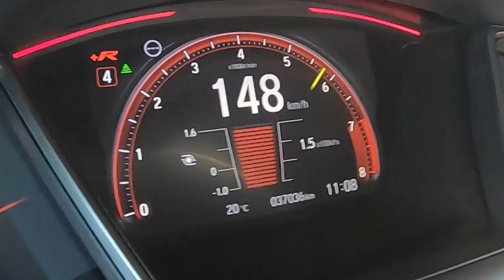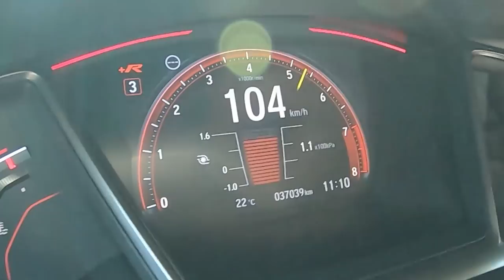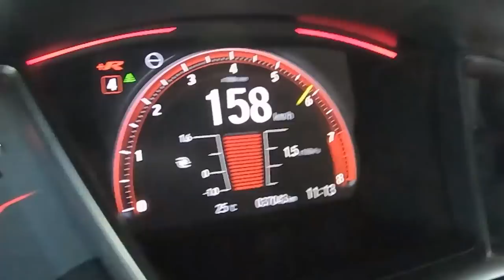Eu tinha adorado o FK8 original. IMAGINA com +400cv... QUE TOP